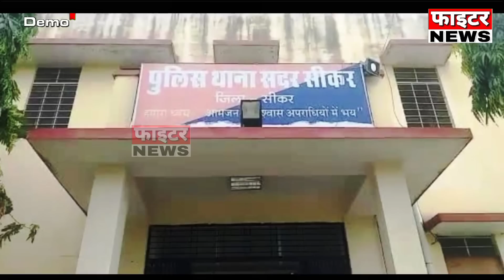27 जुलाई : राजस्थान की शाम 7:15 बजे की 10 बड़ी खबरे। Fighter News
Fighter News

About This Video :

27 जुलाई : राजस्थान की शाम 7:15 बजे की 10 बड़ी खबरे।